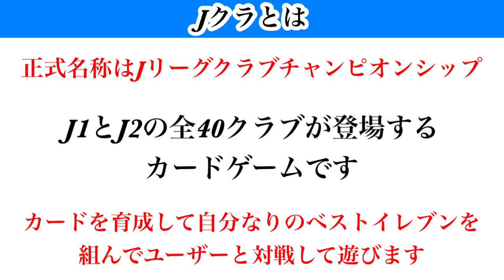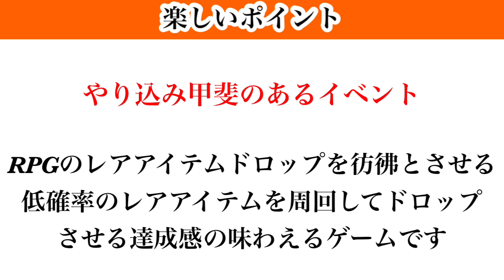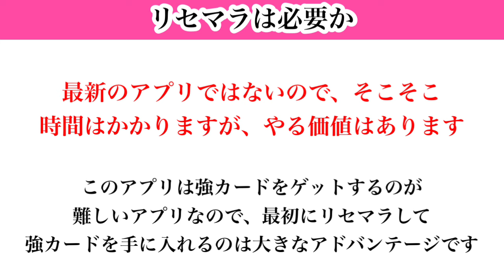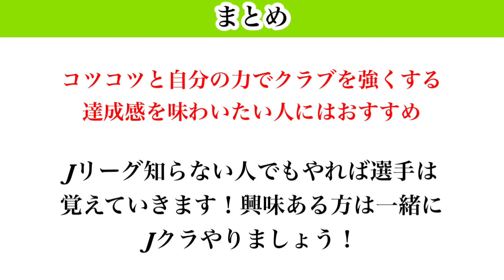【Jクラ】#2752 このゲーム歴4年以上の始まるまでJリーグをあまり知らなかった男が語るJクラの面白さについて！始めようか迷っている人に届いてほしいJクラの魅力についてお話します！jクラ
【Jクラ】

0:00 スタート
1:47 Jクラとは
4:57 どんなゲームなのか
7:41 楽しいポイント❶
10:54 楽しいポイント❷
13:46 楽しいポイント❸
17:44 リセマラは必要か
20:45 まとめ